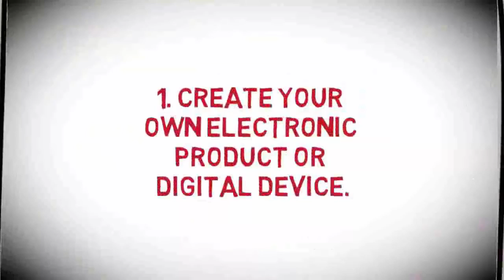Best 10 Profitable Business Idea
Check out this link to know better about business ideas,